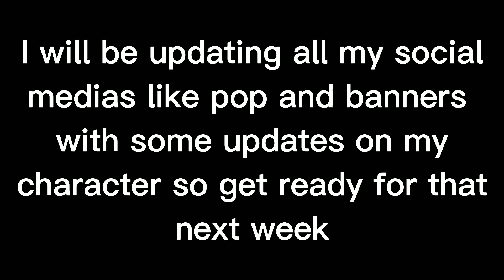me and my friends as apex characters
there was some spelling errors since auto correct choose to be a di*k